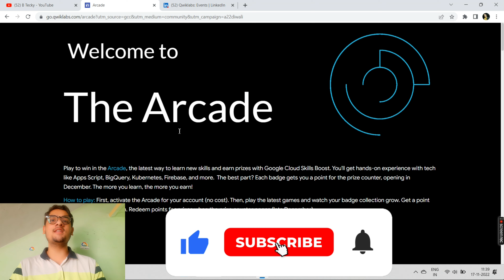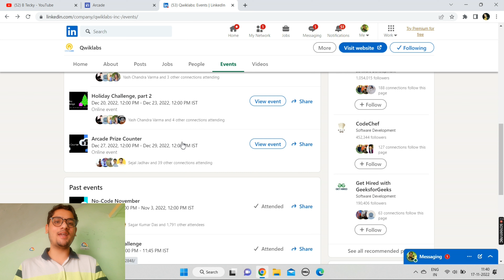Qwiklabs December Event Calender || The Arcade Challenge || Free Swags & Goodies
Hey guys in this video i am explaining you guys important information related to qwiklabs upcoming event which is part of the arcade challenge  in which you have chance to earn mega swags and goodies.